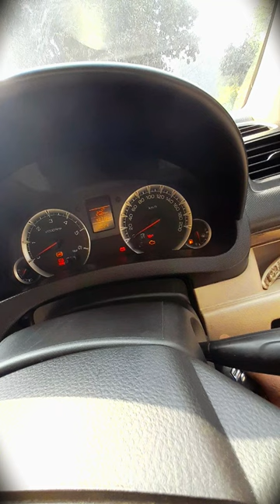Fuel Gauge system Maruti Suzuki Swift Dzire car in cluster system and reserve fuel new#short status